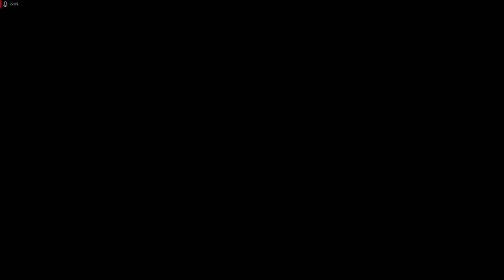Lets Play Command and Conquer - Remastered Deutsch - Part 96 - Belagerungszustand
Die nächste Mission gestaltet sich verdammt interessant. Wir sind von scheinbar unbesiegbaren GDI-Armeen umzingelt und haben selbst kein Geld mehr, um mehr Einheiten zu bauen.